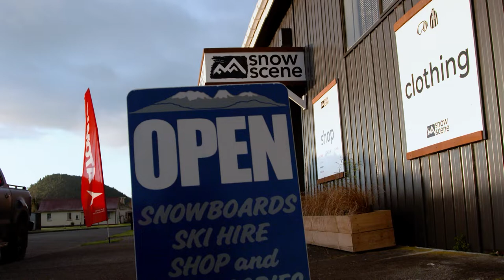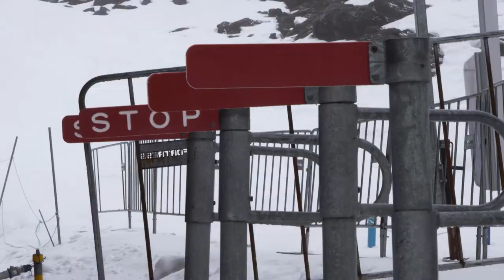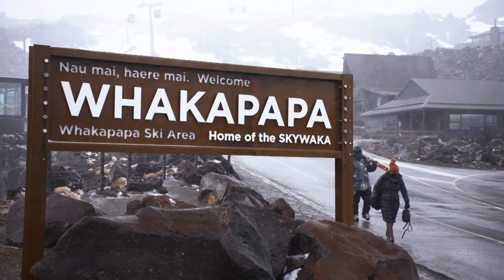RUAPEHU SKY - Episode 18 | Tamaiti Tū Winter S2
Finally, ski lessons at Whakapapa ski field.  Kia ora Ngati Hikairo!